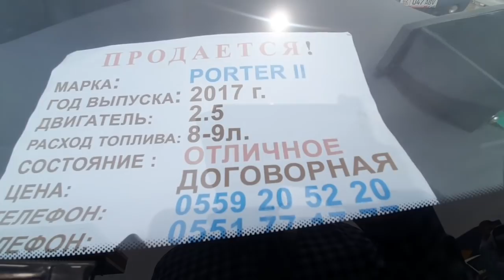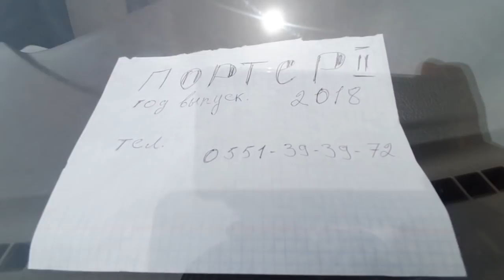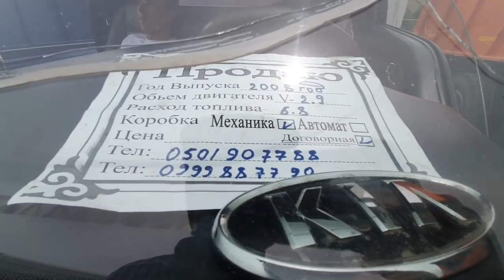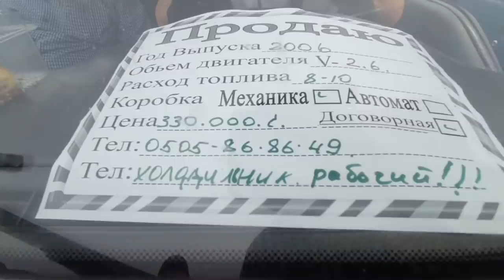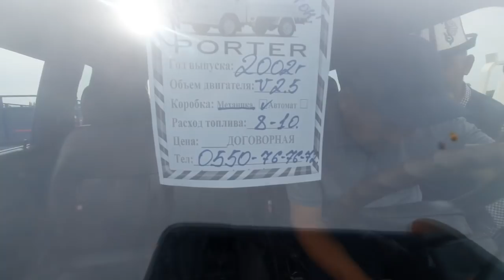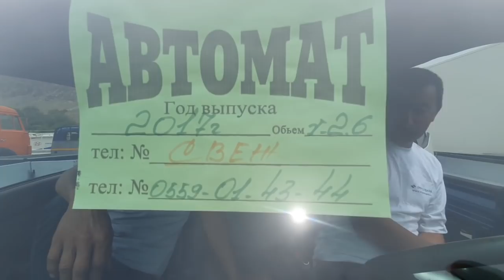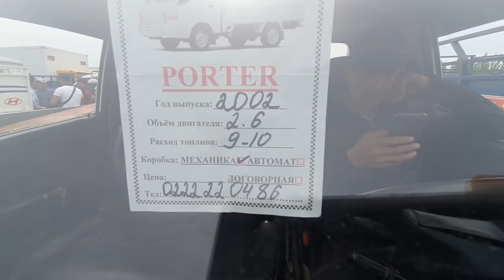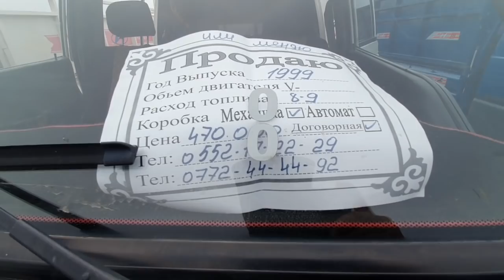ПОРТЕР КАТАРЫНДА ОЗГОРУУЛОР👍КИА БОНГО/ ПОРТЕР-1-2/ Дубль Кабина//Будка/Свежий Перегон👍